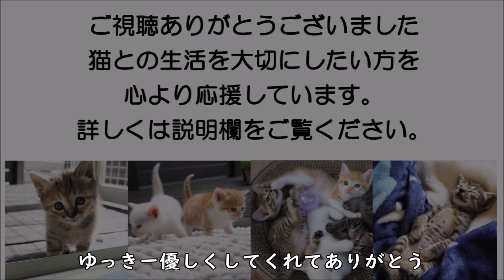ゆっきー優しくしてくれてありがとう 幸